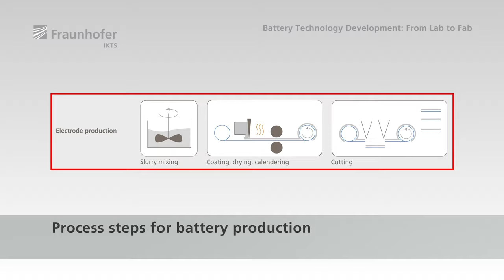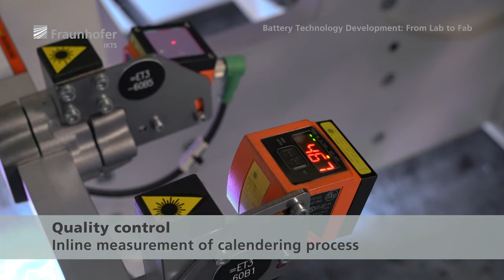Battery technology from lab to fab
For Lithium-ion batteries to find widespread use in electromobility and stationary energy storage applications, manufacturing costs must be lowered. Pilot-scale technology development represents a key link between fundamental laboratory investigations and industrial process development.

To this end, thyssenkrupp System Engineering GmbH and Fraunhofer IKTS have been operating, since 2012, an application center with a 300 m² dry room at the Pleißa site near Chemnitz. The pilot line is used for connecting research activities and industry value added. The complete production chain, encompassing slurry preparation and characterization, electrode coating, and calendering, cutting of the coated electrode tapes, assembly of the battery, electrolyte filling, and cell formation, is mapped and optimized in a collaborative process.

One core activity is the scale-up and optimization of coating and production technologies for efficient, resource-saving, reproducible mass production of lithium-ion batteries. In addition to existing technological approaches, new methods are considered and adapted for accelerating transfer to industry.

Research partners also address topics, such as in-process tape handling, design of the manufacturing environment, and realization of efficient process monitoring. Efficient process monitoring is crucial for rapidly achieving industrial-scale production capabilities and thus keeping system costs at a competitive level. The partners can draw on their mechanical engineering expertise to adapt production equipment to customer requirements.

Besides being used to conduct publicly funded joint projects, the pilot facility is available to interested industry customers from all stages of the value chain. The joint service offer includes the following:

– Materials testing
– Testing and optimization of established as well as new material and technology concepts
– Development, testing, and optimization of integrated manufacturing concepts
– Scale-up and technology transfer
– Feasibility studies and consulting